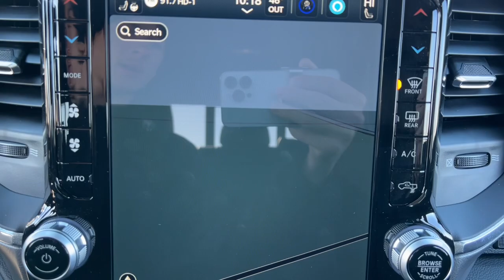2024 Ram 2500 Laramie Lapeer, Oxford, Davison, Imlay City, Lake Orion MI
New 2024 Ram 2500 Laramie available at Jim Riehls Friendly CDJR of Lapeer located in 1515 S Lapeer Rd, Lapeer, MI, 48446. Servicing the Lapeer, Oxford, Davison, Imlay City, Lake Orion area.
Please mention the stock L24HD055 when you contact the dealership for this vehicle.

You just found the  2024  Ram 2500. The Ram 2500 has what it takes to get the big jobs done right. It's infused with heavy-duty capability, connected, convenient, comfortable, and built to last. The following are some of this vehicles highlighted options: Heated Steering Wheel
, Apple Carplay®/Android Auto®, Touchscreen Infotainment System, Intelligent Auto on/off High Beams, Navigation System, Sun/Moonroof, Keyless Entry, Power Passenger Seat, Bed Liner, Satellite Radio. Don't take risks in a truck that's not up to the task. Get the Ram 2500 and power up.